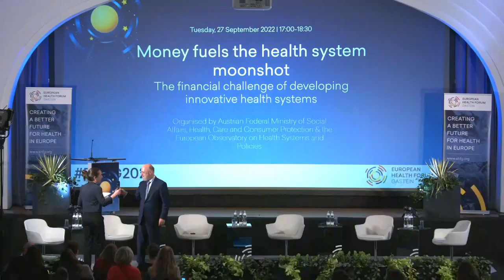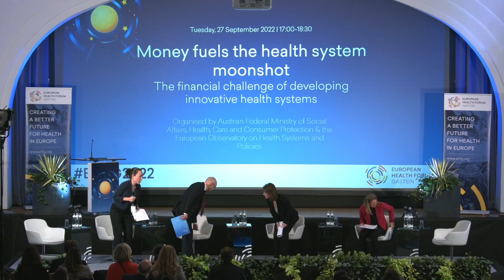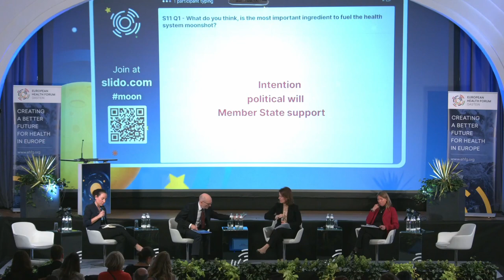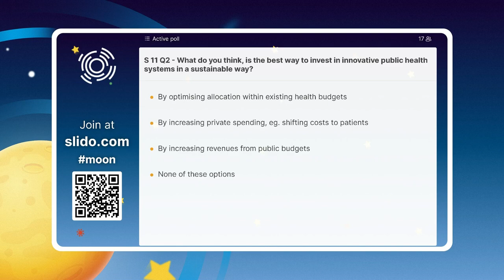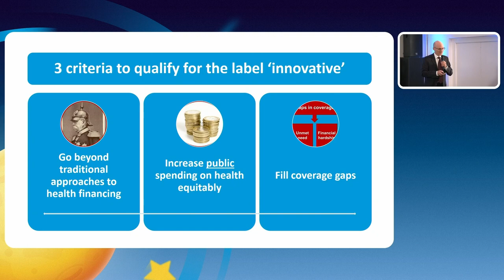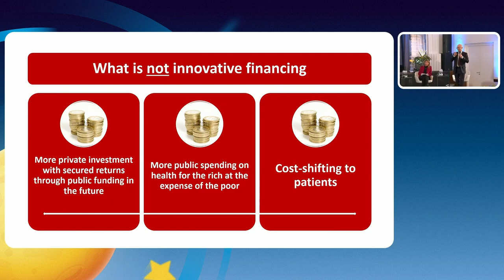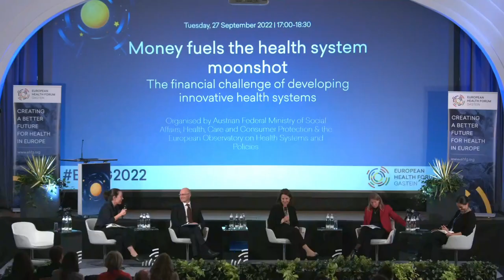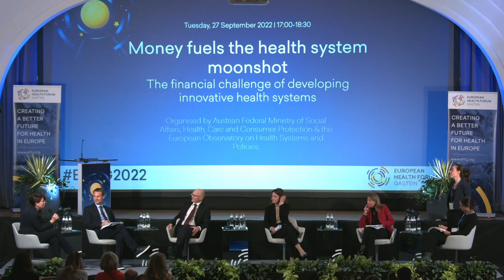Money fuels the health systems moonshot:Financial challenges of developing innovative health systems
Organised by Austrian Federal Ministry of Social Affairs, Health, Care and Consumer Protection & the European Observatory on Health Systems and Policies

Health systems are facing significant challenges from a fiscal sustainability perspective. Reasons range from the growing health and long-term care demands of an ageing population to costly technological progress in medical services and the impact of pandemics. To cope with rising health expenditures, the availability of funding is key to ensuring sustainable, innovative, and resilient health systems. It is therefore crucial to demonstrate the financial sustainability of investments in health and the concomitant benefits to all stakeholders.

This session will examine existing and potential future funding mechanisms and other innovative solutions contributing to make health systems more sustainable, environmentally friendlier, and efficient while delivering high quality care. Through insights from public funders, best practices, new initiatives, and interactive discussions, the session will reflect on how to address existing and forthcoming challenges to achieve a sustainable and innovative health system within a common European Health Union.

PANEL SPEAKERS
CLEMENS MARTIN AUER, President, European Health Forum Gastein
NATHALIE BERGER, Director for Support to Member States’ Reforms, European Commission Directorate-General for Structural Reform Support
VESNA KERSTIN PETRIČ, Director-General of the Public Health Directorate, Ministry of Health of the Republic of Slovenia
TAMÁS EVETOVITS, Head, WHO Barcelona Office for Health Systems Financing
FRANCESCA COLOMBO, Head of OECD Health Division, Organisation for Economic Co-operation and Development
STEFAN EICHWALDER, Head of department for DRG and health economics, Austrian Federal Ministry of Social Affairs, Health, Care and Consumer Protection
ANCA TOMA, Executive Director, European Patients Forum

MODERATED BY
DIMITRA PANTELI, Programme Manager, European Observatory on Health Systems and Policies